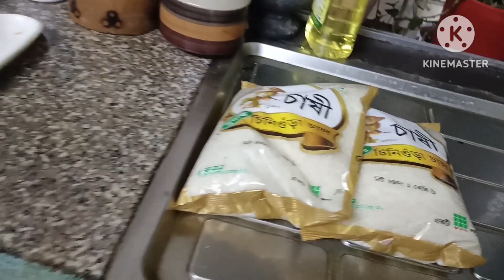প্রতিবেশীদের সাথে কাটানো বিশেষ বিশেষ সময়গুলো তোমাদের সাথে শেয়ার করলাম। neighbourhood। family vlog।